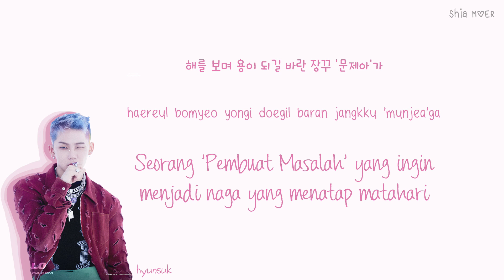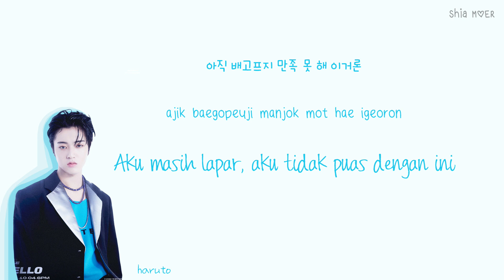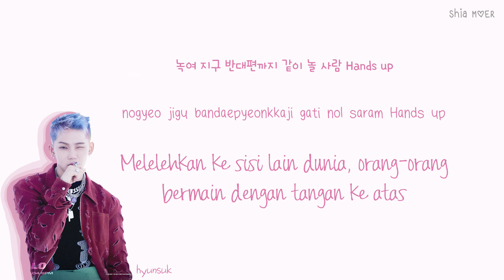TREASURE (트레저) VolKno [Han/Rom/Ina] Color Coded Lyrics Lirik Terjemahan Indonesia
☆ Color ☆
Hyunsuk : Red
Yoshi : Pink
Haruto : Sky Blue

volkno